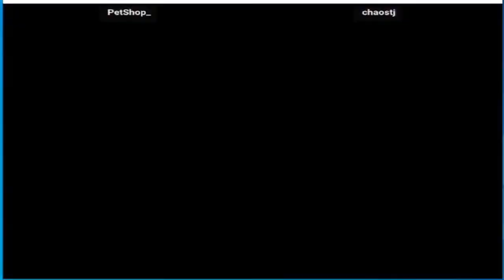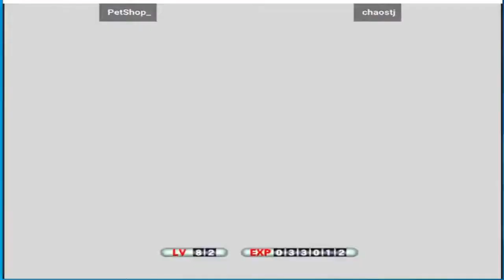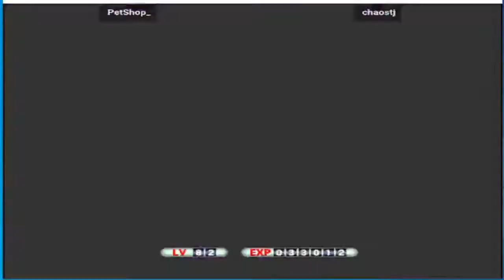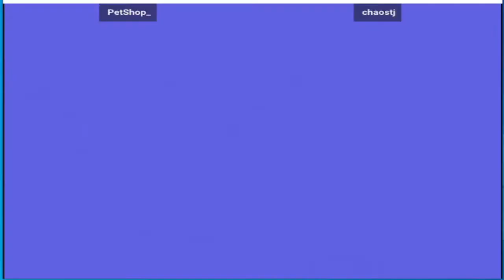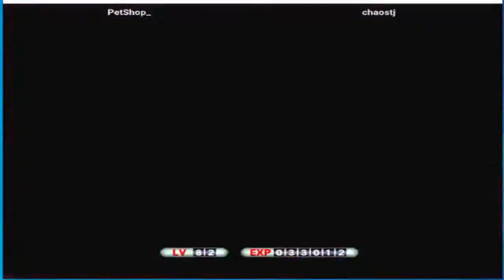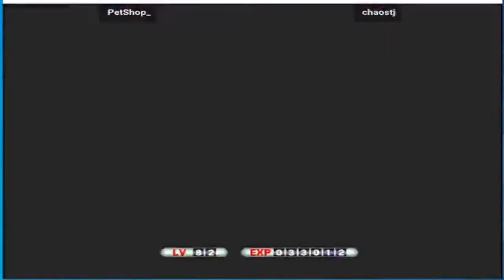Marvel Vs. Capcom 2 New Age of Heroes PetShop_ (US) vs chaostj (MX)